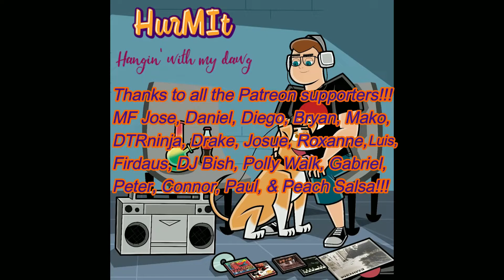Hurm1t Reacts To Linkin Park With You LIVE Rock AM Ring 2001 PATREON REQUEST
Original Video:
Linkin Park - With You (Rock am Ring 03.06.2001)